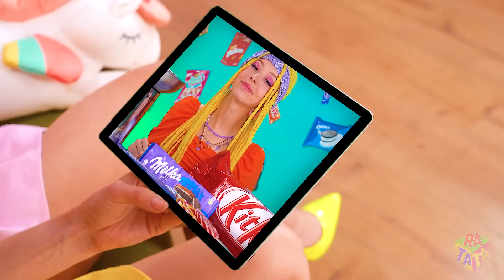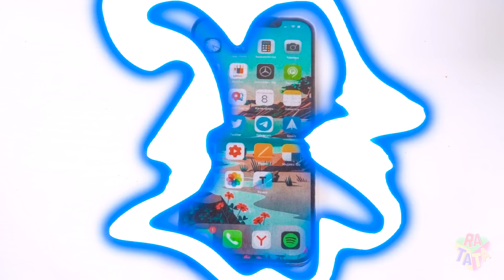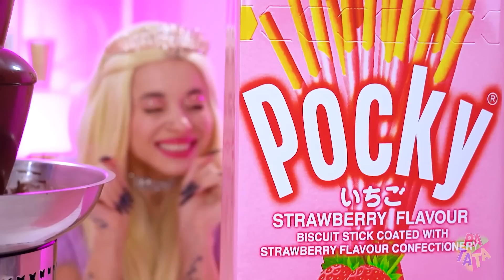Chocolate Fountain Fondue Challenge | Eating Only Chocolate Food Battle by RATATA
How about adding some sweets to your life? This is the best option for anyone who wants to play the chocolate fountain fondue challenge! Sweets will become even sweeter and chocolate even more chocolatey - how can anyone miss it? Don’t hesitate and press the “play” to join us!